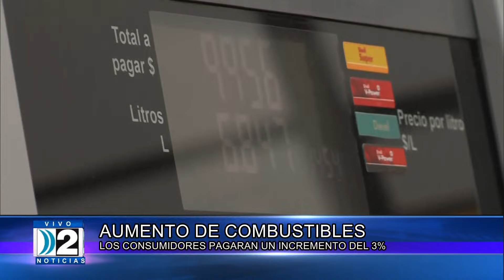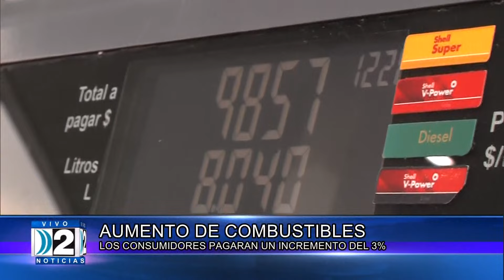DOS NOTICIAS TERCERA EDICIÓN 02 09